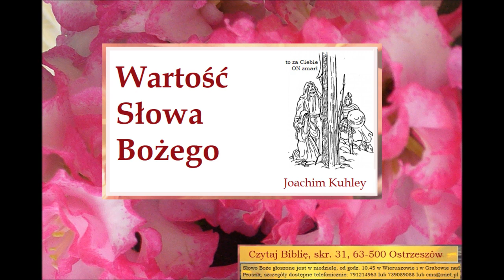Czego uczy mnie Bóg w Biblii o wartości Słowa Bożego Joachim Kuhley B081 Zielone Niwy